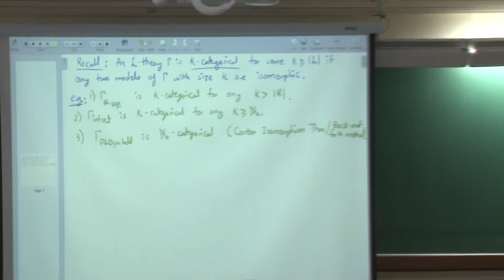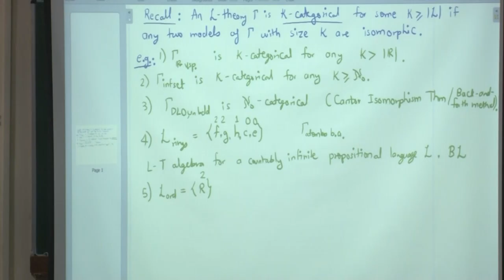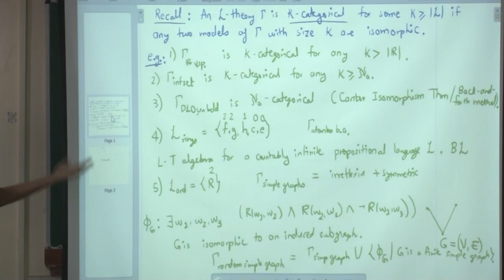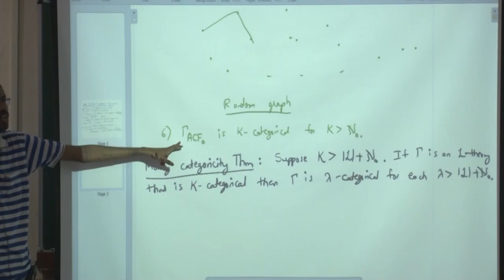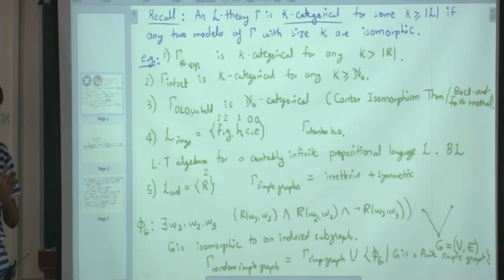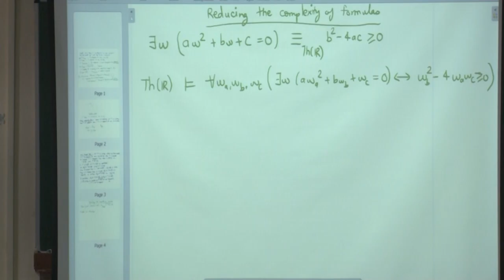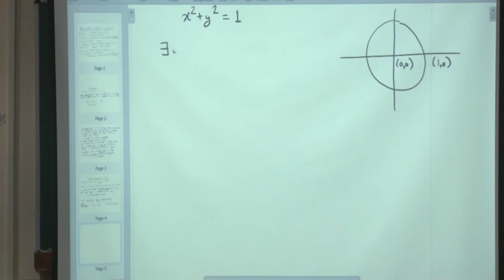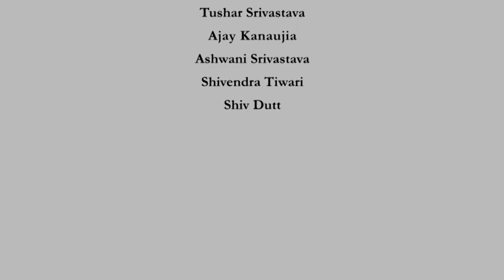Predicate Logic: Categoricity (Contd.) and Quantifier Elimination